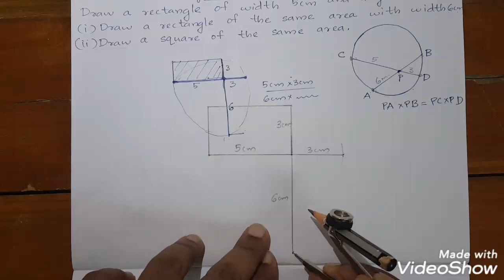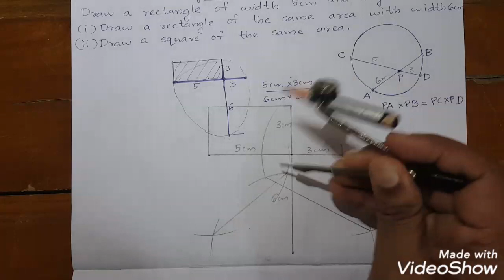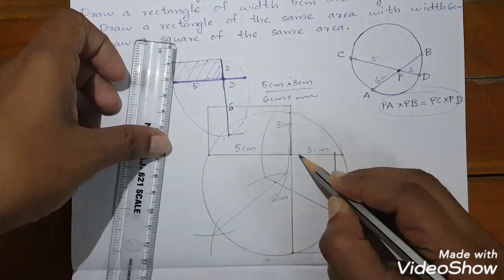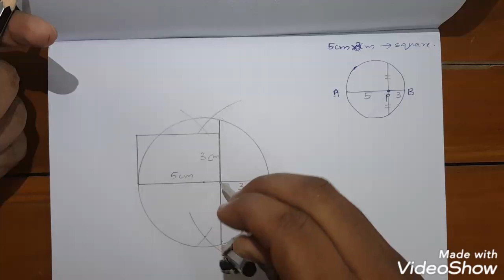CIRCLES |Page 67 Question 2 | SCERT KERALA MATHS | SSLC MATHS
NCERT CLASS 7 MATHS kerala _syllabus _maths
sslc _maths
sorry
instead of 5 x 4 rectangle, here it's 5X3 rectangle